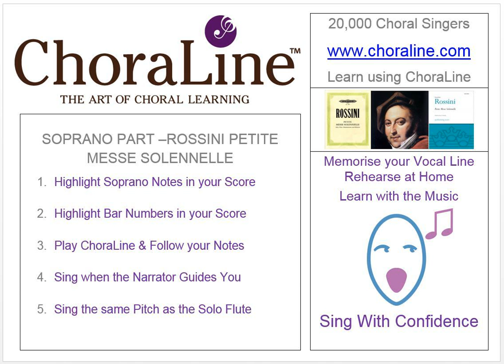Soprano Part ROSSINI PETITE MESSE SOLENNELLE